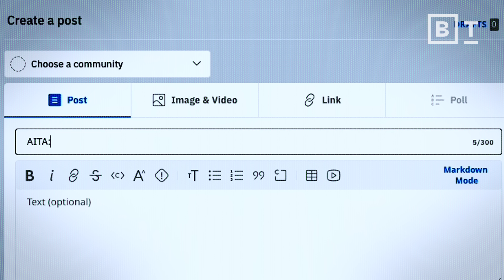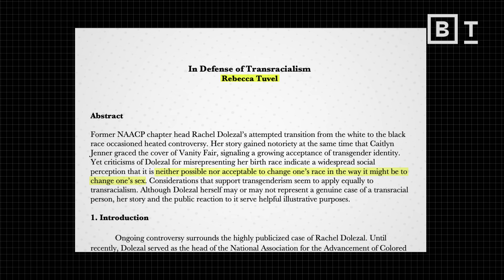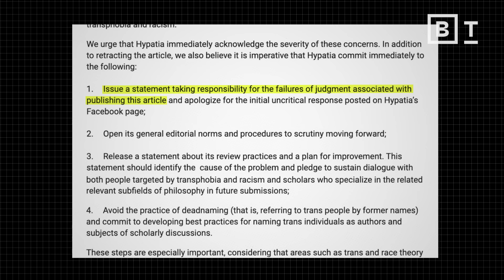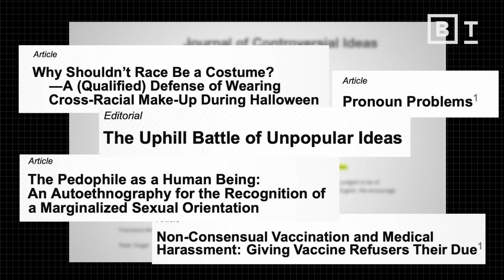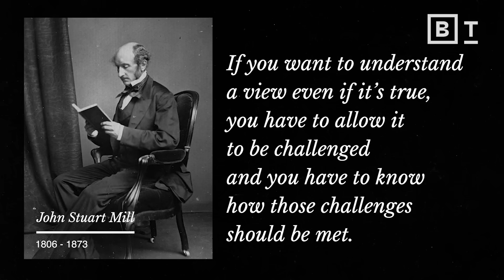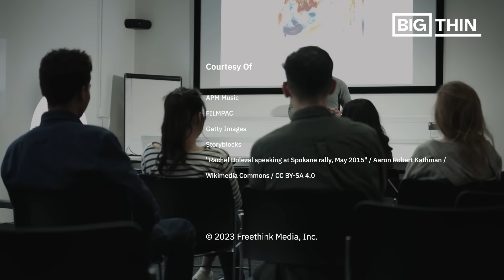Have a controversial idea? Good. Here’s why you should share it. | Peter Singer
Ideas that seem wildly controversial today may move humanity towards progress. Philosopher Peter Singer asks —how do we keep them from being stifled?

Peter Singer explains why he helped create the “Journal of Controversial Ideas,” a platform for discussing and examining controversial topics without fear of backlash or censorship.

According to Singer, history is rife with examples of people challenging beliefs that were once considered certain but were later proven false. Persecuting those people who challenged those prevailing notions, Singer says, stifled progress.

Singer underscores the importance of protecting academic freedom and freedom of thought and expression as fundamental to societal progress and knowledge advancement.

About Peter Singer:

Peter Singer has been described as the world’s most influential philosopher. Born in Melbourne in 1946, he has been professor of bioethics at Princeton University since 1999. His many books include Animal Liberation - often credited with triggering the modern animal rights movement - Practical Ethics, The Life You Can Save, The Most Good You Can Do, and Ethics in the Real World. In 2023, he published Animal Liberation Now, a fully revised and updated version of the 1975 original.

Singer’s writings have also inspired the movement known as effective altruism, and he is the founder of the charity The Life You Can Save. In 2021 he was awarded the $1 million Berggruen Prize for Philosophy and Culture, which he donated to nonprofit organizations working for the causes he supports. In 2023 he received the Frontiers of Knowledge Prize for the Humanities, from the Spanish BBVA Foundation.